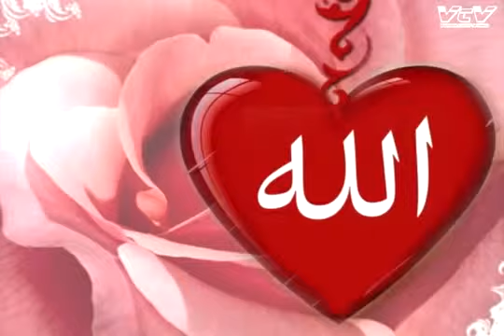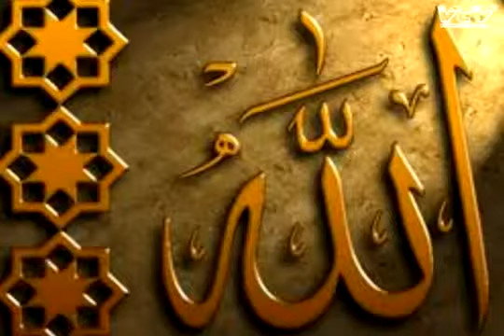Sesli Quran-Ya sin suresi(azerbaycan ve ereb dilinde) 36